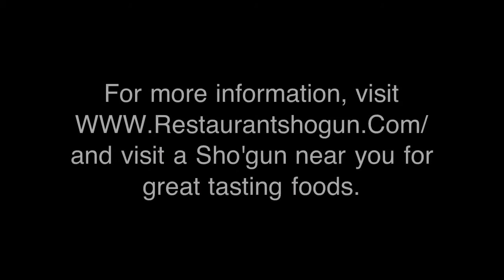Sho'gun Japanese Restaurant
At Sho'gun Japanese Restaurant, you get to have a dinner and a show with some of the most finest cooks, cooking right in front of you! They my even do a trick or two. Also with the Japanese atmosphere and artillery, you'll feel as if your in Japan. So come to Sho'gun great place to spend time with families and friends, were all memories can be made.